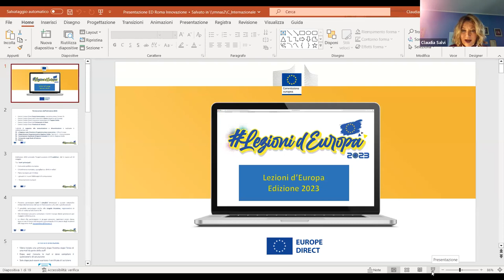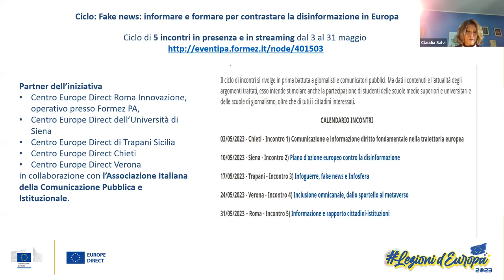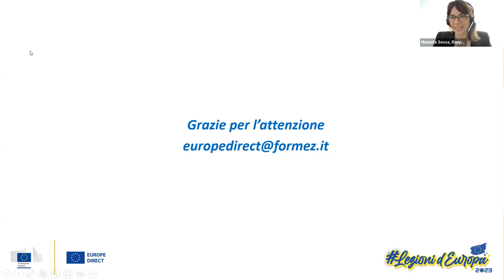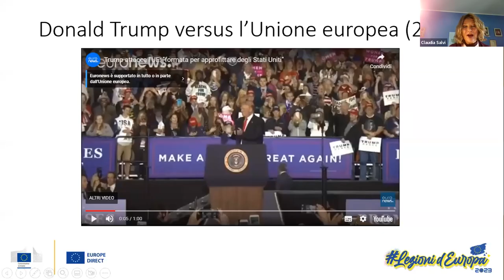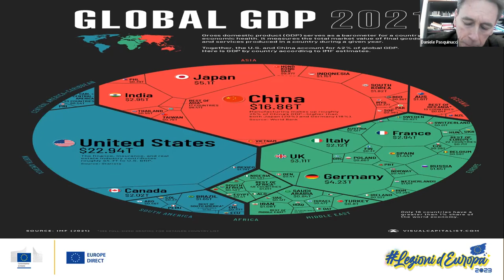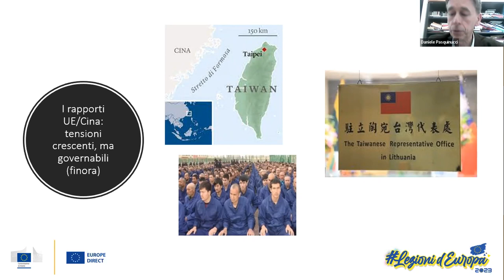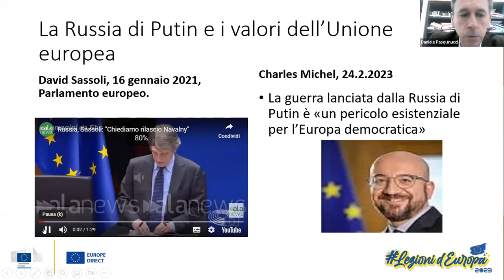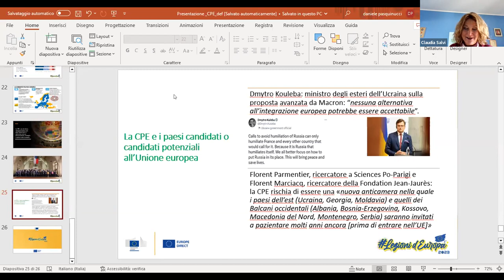Lezioni d’Europa 2023 - La Comunità politica europea: origini e prospettive (02/03/2023)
Il 9 maggio del 2022, il presidente francese Emmanuel Macron ha concluso i lavori della Conferenza sul futuro dell’Europa tenendo un discorso al Parlamento europeo. Com’era inevitabile, egli ha fatto riferimento al ritorno della guerra in Europa, promettendo all’Ucraina tutto il sostegno di cui ha bisogno per resistere all’aggressione da essa subita da parte della Federazione russa. L’altro argomento saliente del suo intervento è stata la necessità di ripensare l’assetto istituzionale dell’Unione europea. Tra i due temi, la guerra e la riforma dell’“eurosfera”, vi è un chiaro legame e Macron lo ha interpretato in modo peculiare. Egli ha infatti proposto la creazione di una “Comunità politica europea” (CPE) al fine di associare all’UE lo Stato che ne è recentemente uscito (il Regno Unito) e i paesi che aspirano a farne parte (i Balcani occidentali, l’Ucraina, la Moldavia e la Georgia).

Nella sua visione, la CPE dovrebbe permettere alle nazioni europee rette da regimi democratici (o comunque protese all’instaurazione di democrazie compiute) e che aderiscono ai valori dell’Unione europea di trovare un nuovo spazio di cooperazione politica, di sicurezza, di collaborazione in materia di energia, di trasporti, di investimenti, di infrastrutture e di circolazione delle persone, in particolare i giovani. Come ha detto Macron, l’obiettivo è quello di “riunire la nostra Europa nella verità della sua geografia, sulla base dei suoi valori democratici, con la volontà di preservare l’unità del nostro continente e conservando la forza e l’ambizione della nostra integrazione”. La proposta dell’Eliseo va inquadrata all’interno di un contesto composto da una serie di elementi di natura diversa, ma convergenti in un disegno coerente ancorché sottoponibile a discussione.

Tra di essi particolare significato hanno: l’interpretazione che la Francia ha tradizionalmente dato al proprio europeismo, che possiamo definire di matrice intergovernativa; la necessità di “recuperare” la Gran Bretagna alla definizione delle scelte europee; l’esigenza di consolidare, unendole, le democrazie (quelle mature e quelle imperfette) del vecchio continente di fronte alla minaccia portata dalla Russia di Putin. Su queste basi, qui sinteticamente richiamate, la lezione ricostruirà le origini del progetto di “Comunità politica europea”, le sue finalità politiche e i suoi potenziali sviluppi futuri.